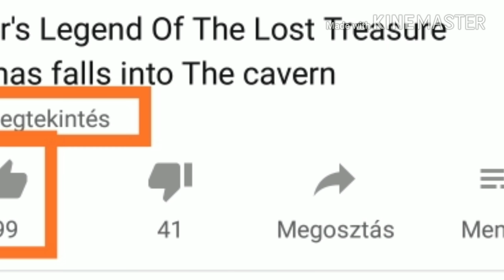O MY GOD!!!!!